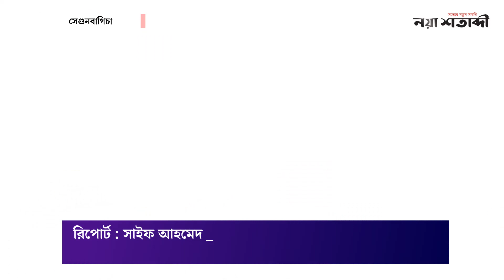রাজনীতি নিয়ে যা বললেন জায়েদ খান | Zayed Khan | Entertainment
গণমাধ্যম কর্মীদের সাথে আলাপকালে আলোচিত অভিনেতা জায়েদ খান রাজনীতি নিয়ে যা বলেন...